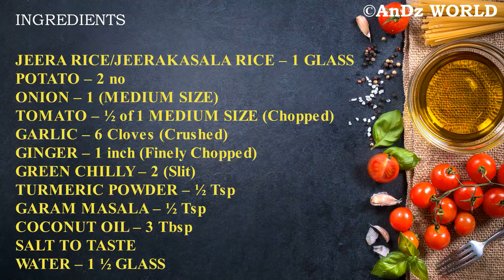FRIED POTATO RICE | EASY LUNCH / DINNER RECIPE IN 30 MINUTES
FRIED POTATO RICE

INGREDIENTS

JEERA RICE/JEERAKASALA RICE – 1 GLASS
TOMATO – ½ of 1 MEDIUM SIZE (Chopped)
GARLIC – 6 Cloves (Crushed)
GINGER – 1 inch (Finely Chopped)
GREEN CHILLY – 2 (Slit)